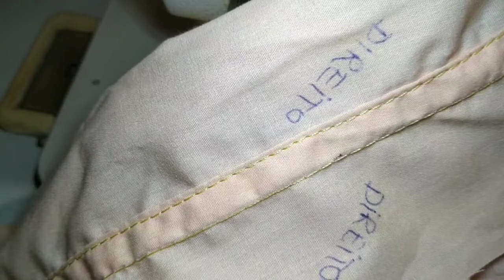Como fazer costura inglesa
Olá meninas.

Hoje trago pra vocês uma técnica simples e prática pra te ajudar na construção da sua roupa.
Se você gosta desses vídeos, não esquece de compartilhar pra alguém que costura e quer valorizar suas peças com esse acabamento.
Compartilha, curte se inscreve.